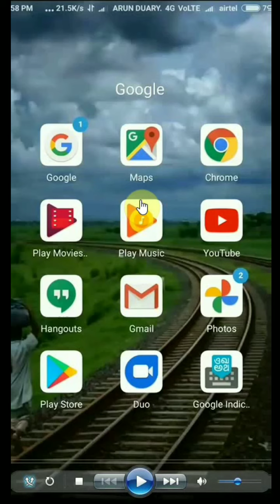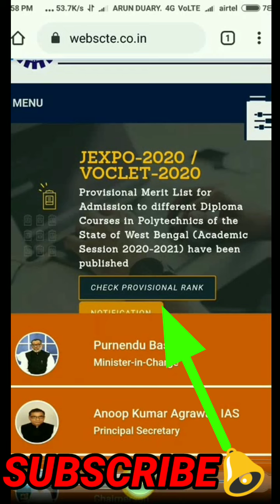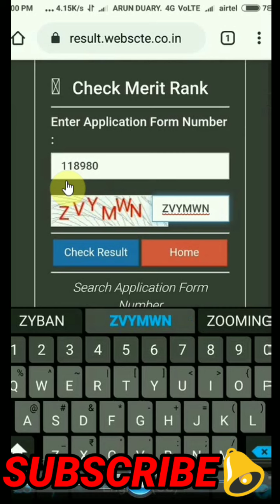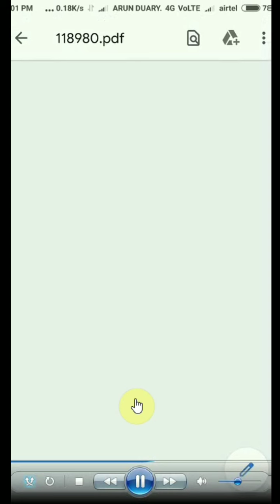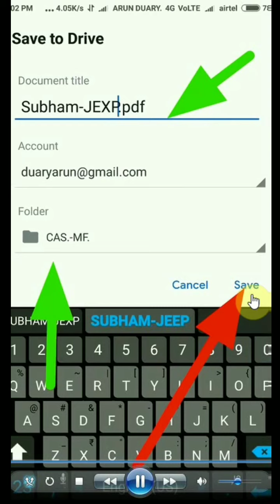JEXPO /VOCLET এর RANK CARD কিভাবে DOWNLOAD করবে মোবাইল ফোন এর মাধ্যমে 📱। COUNSELING পদ্ধতির VIDEO.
Rank Card কিভাবে download করবে। COUNSELING করার পদ্ধতি জানার জন্যে
Mock Counseling এর Video টি website.co.in এ 28/09/2020 link কোথায় পাবে।
Print 🖨 ও  Soft Copy টি ফোনে কিভাবে Save করবে।